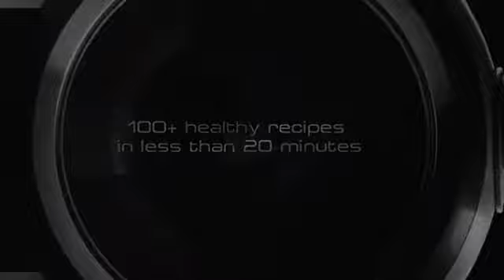Tefal AH960840 Actifry Genius XL Health Fryer, 1 7 Kilograms, Black 5,043 ratings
Tefal ActiFry Genius XL AH960840 Health Air Fryer, Black, 1.7 kg, 8 Portions.
5,043 ratings
Eat healthy: Tefal's leading air fryer cooks all your favourite fried foods with 99 Percent less fat added
Go hands-free: The clever combination of hot air and automatic stirring paddle keeps everything moving (so, you don't have to) for betterment, even cooking
Cook smarter: Whether you're in the mood for crunchy nuggets, crispy chips or delicious dessert, its nine programs adjust the temperature and stirring speed for you, so you always get tastier results
Save time: Two 1-meal-in-1-go programs let you add all your ingredients at once and make a full meal in one step; plus, this fryer cooks 30 Percent faster
Mix it up: With 300+ recipes on the free My ActiFry app, plus access to a hand-picked selection of seasonal recipes and lifestyle tips via the ActiProgramme, you'll never run out of meal ideas
Entertain with ease: This 1.7 kg capacity air fryer stops cooking automatically, keeps food warm when it's done and has dishwasher-safe parts, meaning less time in kitchen and more with your guests.